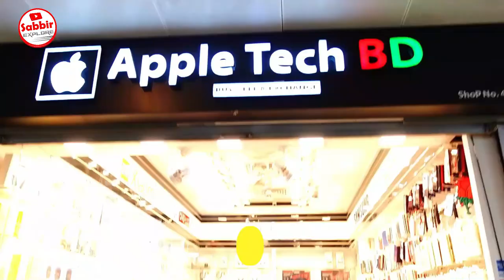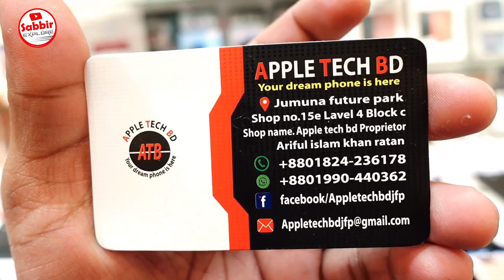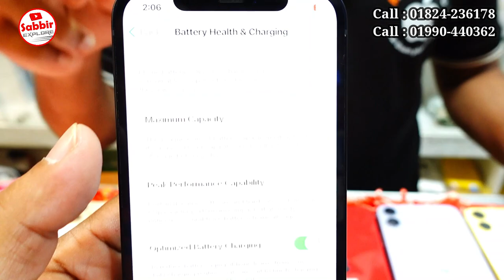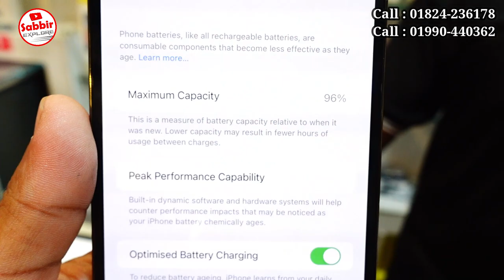Used iPhone Price in Bangladesh✔Used iPhone Price in BD 2023✔Second Hand Mobile✔Sabbir Explore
Apple Tech BD

Shop- 15E, Level- 4, Block- C